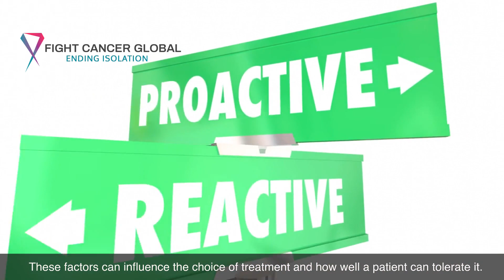Treating Metastatic Cervical Cancer Challenges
FCG Educational Videos,  Series Cervical Cancer